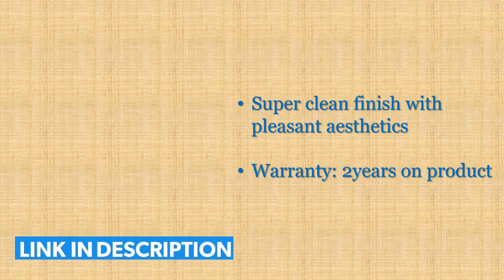5 Best Iron Boxes Available in India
► ► Links to IronBoxes we listed in this video:

► 1. Bajaj DX 7 1000-Watt Dry Iron
► 2. Philips GC181 Heavy Weight 1000-Watt Dry Iron
► 3. Usha Goliath Heavy Weight 1200-Watt Dry Iron
► 4. Philips Classic GC097/50 750-Watt Dry Iron
► 5. Usha EI 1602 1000-Watt Lightweight Dry Iron